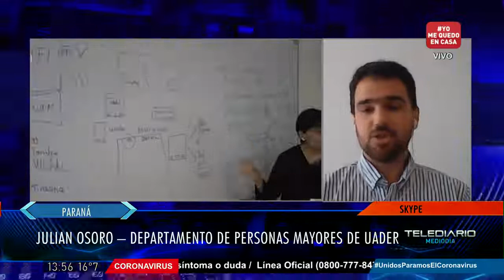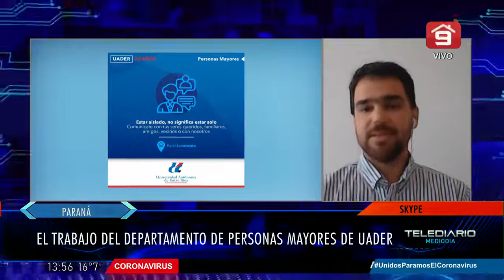Entrevista a Julián Osoro: adultos mayores en tiempos de cuarentena